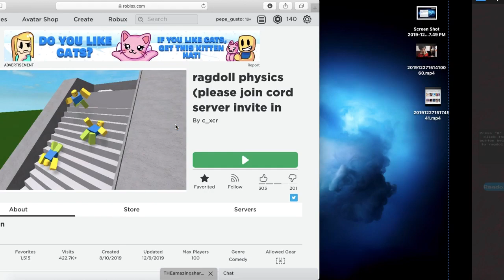rag doll game test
vedaghsj xkuqwaehshfbverjhnsdbfqvghafjshcbfheabdsnzbfnvhmmf,jdndnf,jawmefemajhdfbnhrm dfbawjmhdsbfq2qjsjyquhsfqhwcbdehbngwasvfesgfyurjjhgugwefd